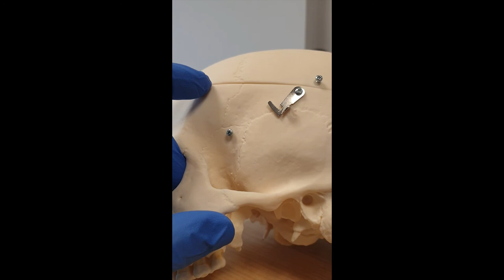Skull osteology overview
A concise, yet comprehensive video, which covers various aspects of anatomy of external and internal features of the human skull.